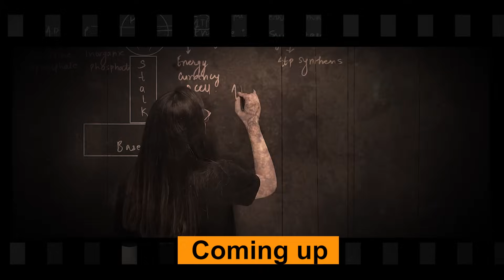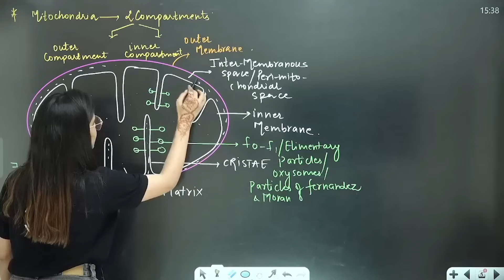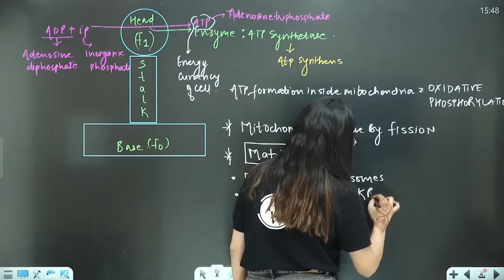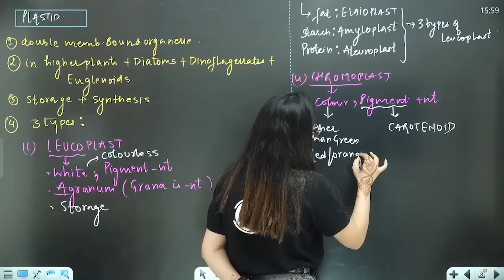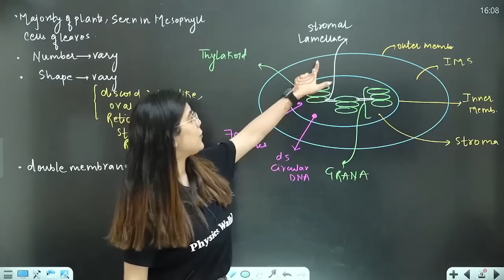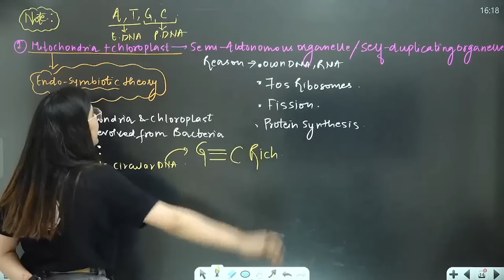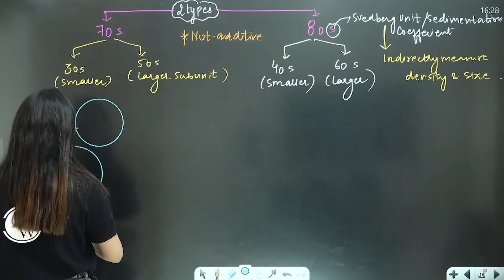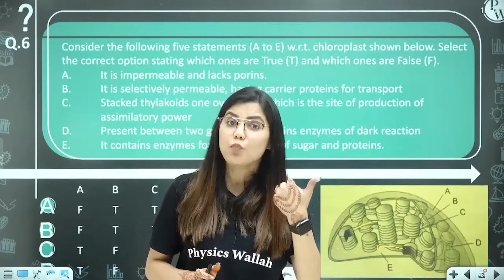Cell : The Unit of Life 04 || Mitochondria || Chloroplasts || Ribosomes || Class 11/NEET || RAFTAAR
In this ongoing RAFTAAR series for NEET, Yashika ma’am of PhysicsWallah is explaining to you about Cell : The Unit of Life.

•        Mitochondria
•        Plastids
•        Ribosomes

▶️Monday to Saturday :
Physics - 04:00 PM
Biology - 06:00 PM
Chemistry - 08:00 PM
▶️ Sunday :